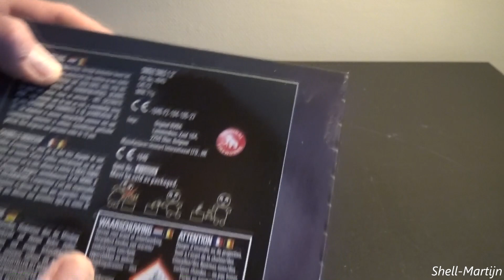Single Tails - 1.2" Single Shots - Zena vuurwerk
Je moet ervan houden denk ik: tails.
Ik vind ze gaaf en daarom heb ik deze geupload.
Zeker met het geluid op de achtergrond (luister met oortjes) weer een lekkere sfeervideo :)
Wat is jou favoriete vuurwerk of effect?
Veel kijkplezier!

➤ Luister weer met oortjes voor de beste ervaring en geniet met ons mee :)

Some very nice 1.2" single shots from Belgium. I like the effects!
The audio in this video is also lovely while we enjoy the single shots. So:
➤ Listen with earphones for the best experience :)

➥Camera: Sony HDR-PJ810
➥Audio: Rode Stereo VideoMic Pro Rycote

Ik spoor niemand aan om vuurwerk af te steken en/of te gebruiken!
Ik ben niet aansprakelijk voor de gevolgen van onverantwoordelijk gebruik van vuurwerk!
Gebruik vuurwerk op een professionele manier waarvoor het bedoelt is en niet onder invloed van drank of andere verdovende middelen.
Gebruik beschermingsmiddelen om letsel te voorkomen.
Wees niemand tot overlast en slopen is niet stoer!

Gebruik van mijn beelden mag, mits je daarvoor van mij toestemming hebt gekregen.
With my video's I strongly advise not to do the same.
I'm grown up and I know what I'm doing!
I have a lot of experience.
Never drink or use drugs when lighting fireworks!
I'm not responsible for abuse of fireworks.
Please use personal protection for your eyes!

You can use my video's when you asked me and you have a mail from me with permission.